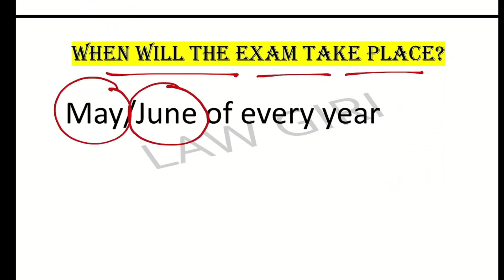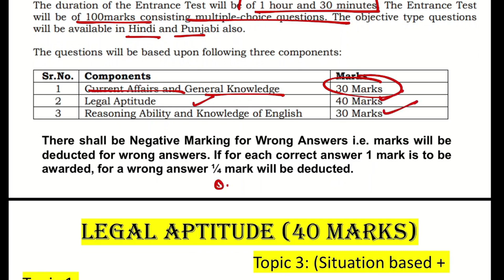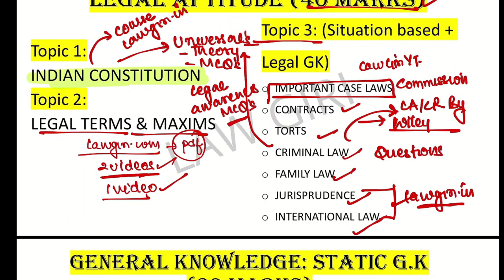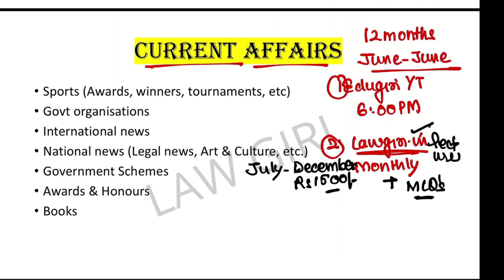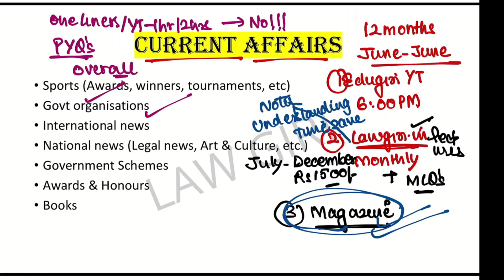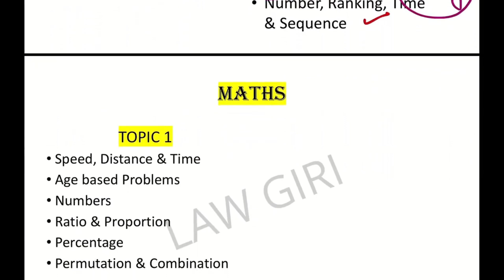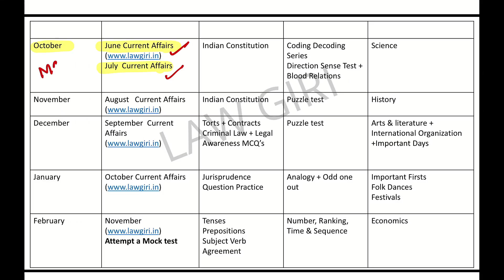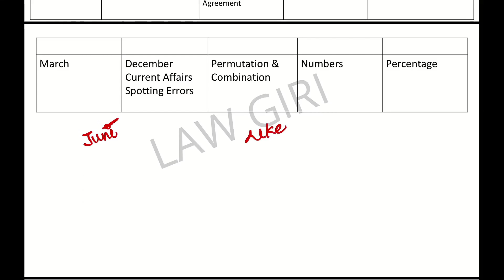How to prepare for PU 3 years LLB Entrance Exam|Panjab University Law preparation 2025 Syllabus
In this video, I have discussed about panjab university chandigarh law department Entrance exam preparation in 10 months from Zero- Syllabus, Books, Time Table, From Where to begin

Current Affairs Monthly Video Lectures & Diginotes (7 to 8 hours for entire month's Current Affairs)

Join our Email List for Updates related to exams, youtube videos & Study Material (No spamming genuine updates)